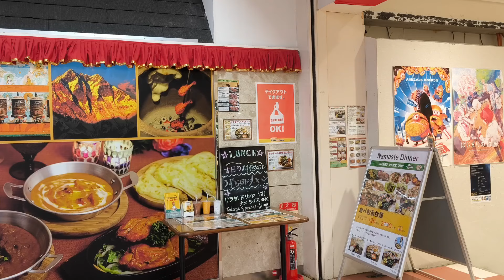第27回今治市民のまつり「おんまく」 2024“おんまく花火” 動く MOVE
2024年(令和6年)8月4日に愛媛県今治市で行われた第27回今治市民のまつり「おんまく」 2024“おんまく花火” 動く MOVEです。雨の中でしたが、綺麗な花火が打ち上がりました。そしてこの動画の最後には、Namasute食堂フジグラン店でいただいたうずら卵チキンカレー(1050円)を撮影しております。皆さん、ありがとうございます。これからもDOT劇団をよろしくお願いいたします。